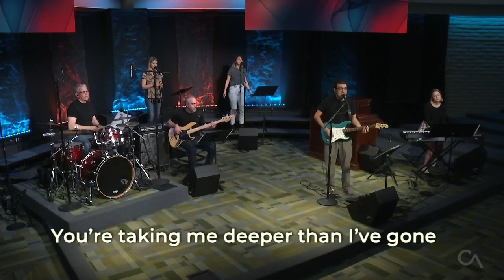Weekend Service April 10 & 11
Welcome to CA at Home & Our Weekend Services for April 10 & 11! Thank you for joining us online!